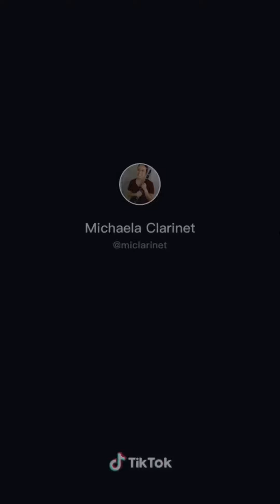Band TikToks to Watch While The World is in Chaos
Here are the creators of the videos:
1. minimumooing
2. thebandroom
3. helplesshomo
4. lily.simpson17
5. miclarinet
6. bandhypehouseofficial
7. bandkidsunite
8. yungboyquincy
9. grace.iguess
10. bandhypehouseofficial
11. thecolorguardcloset
12. l...jordan...l
13. jadyn.093
14. caroline.sr
15. allyydonnelly

Go check out their pages because they have more amazing content